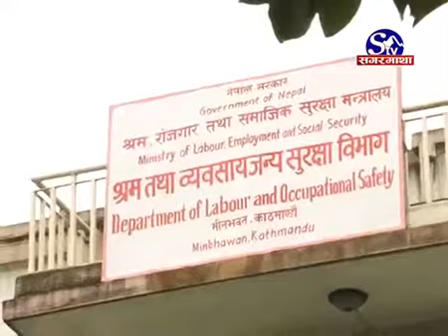नेपालमा विदेशी कामदार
नेपालमा योग्यता अनुसारको काम नै पाईंदैन । श्रमको सम्मान नै हुंदैन । अथवा कामको वातावरण नै छैन भन्दै हरेक दिन औसत एक हजार नेपाली युवा विश्व श्राम बजारमा जाने गरेका छन् । तर कामको खोजीमा विदेशीएका नेपाली युवा जोखीममा परेको समाचार बाक्लै आईरहंदा नेपालको श्रम बजारमा भने बिदेशी कामदारको संख्या बढ्दो छ ।